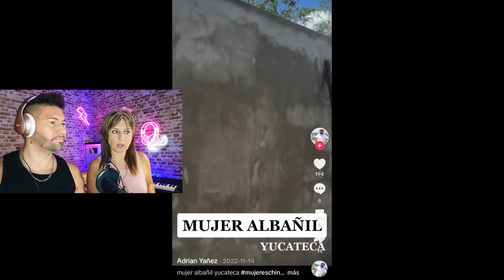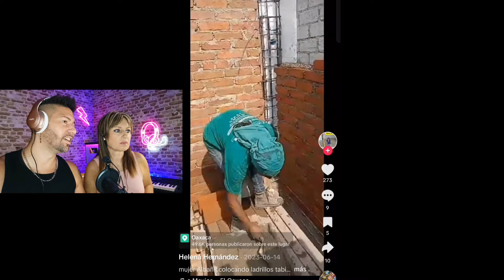LAS MUJERES MEXICANAS DAN SU VIDA por CUIDAR a sus FAMILIAS - es ADMIRABLE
Mujeres Mexicanas chambeando en trabajos que se consideran para hombres. Estás cosas en nuestro país NO son nada común. Nos sorprende mucho,ver mujeres desempeñando este tipo de trabajos tan duros físicamente.